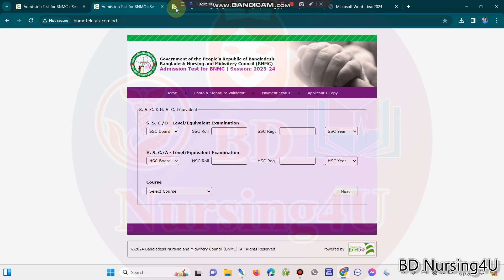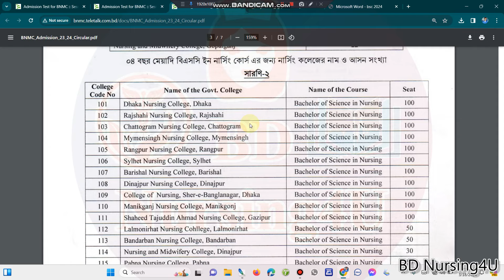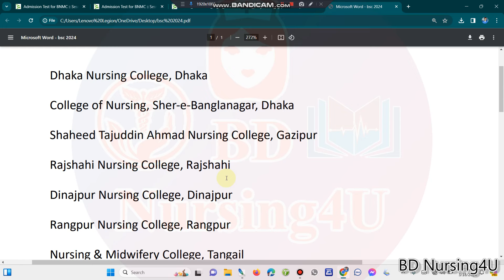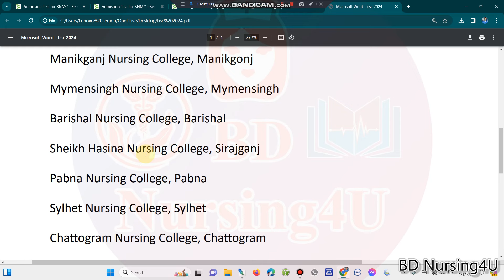বিএসসি ইন নার্সিং কলেজ চয়েজ কিভাবে দিবেন BSc in Nursing College Choice 2024 Nursing Admission 2024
(নার্সিং ভর্তি কোচিং ক্লাস পর্ব সবগুলো)

nursing result
bsc nursing
নার্সিং
nursing update
nursing,
bsc nursing,
nursing course,
nursing admission,
nursing admission 2023-24,
nursing update,
নার্সিং,
nursing preparation,
nursing result,
nursing news,
নার্সিং রেজাল্ট
nursing admission result 2023-24
nursing result
nursing
bsc nursing
নার্সিং